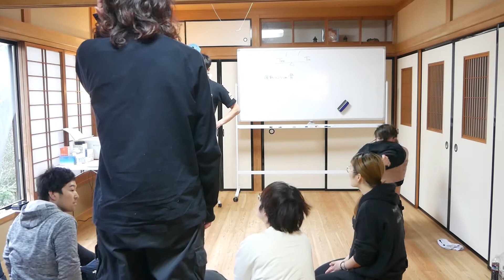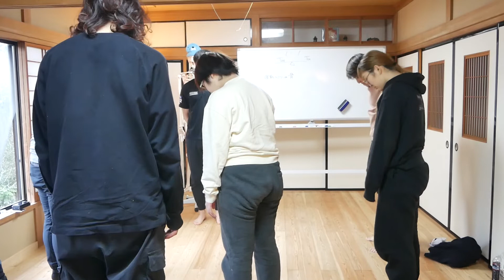自重トレーニング実技 ‹断食先生のファスティングフィットネス講座›